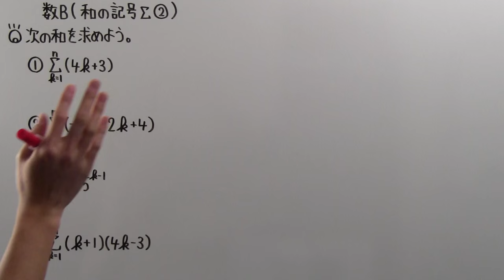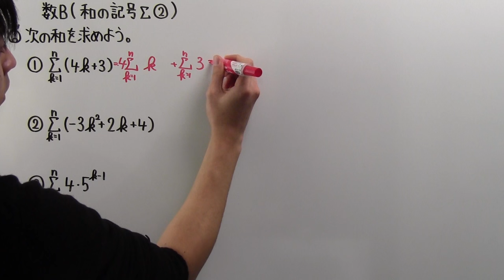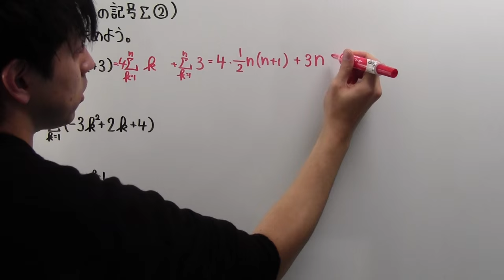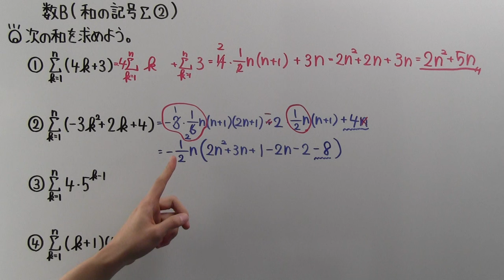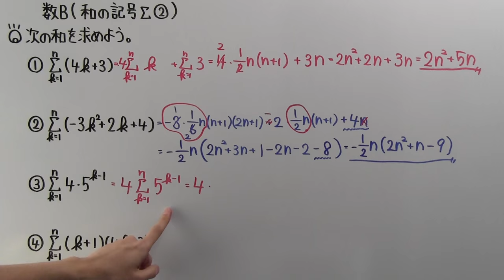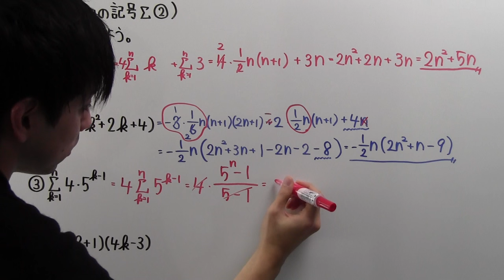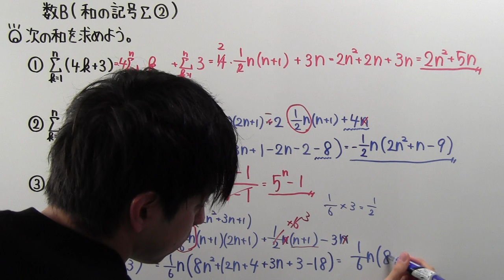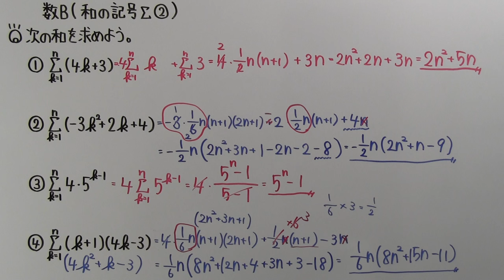【高校数学】 数B－７３ 和の記号Σ(シグマ)②